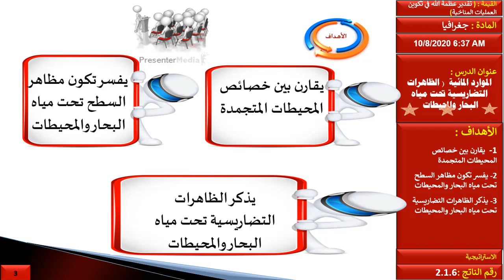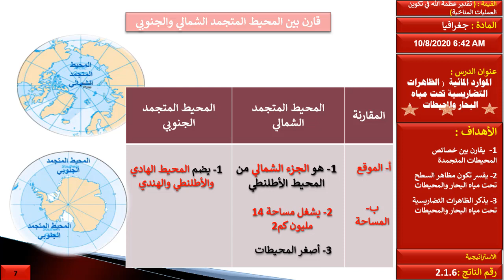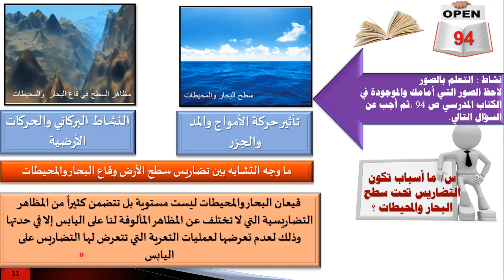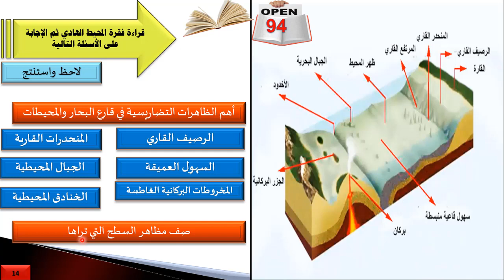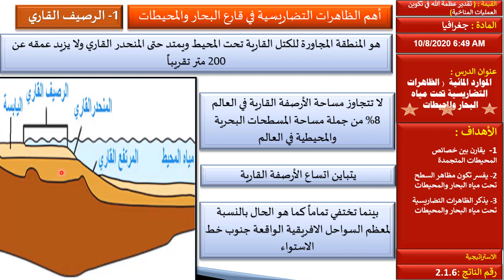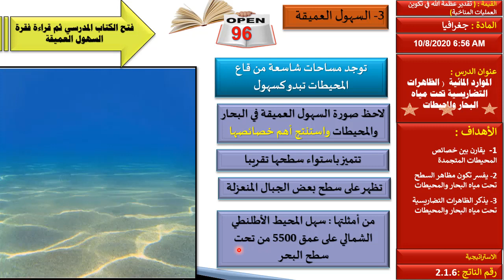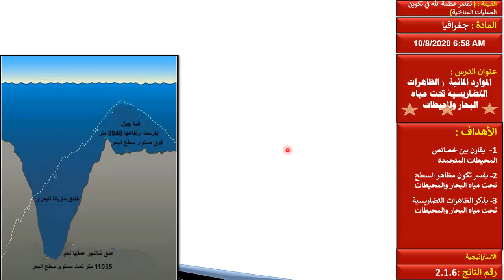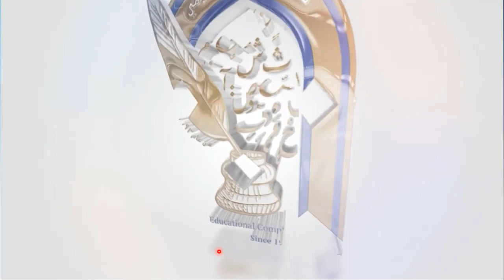الجغرافيا - الثاني عشر - مظاهر لسطح فى قاع المحيطات - 18